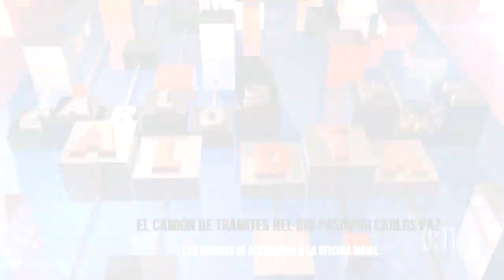EL CAMIÓN DE TRÁMITES DEL DNI PASO POR CARLOS PAZ